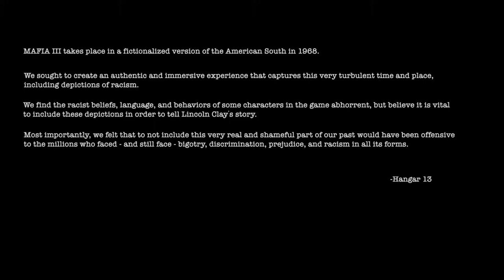Bank Robbery! - Mafia III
Join me as I jump into Mafia III which is also the first Mafia game I have ever played! I hope you all enjoy!